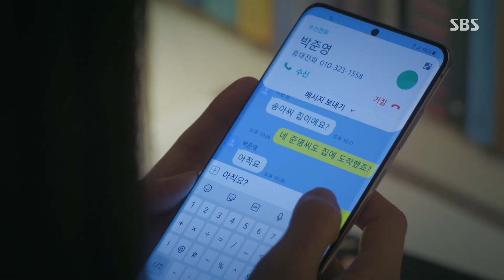“내일 만나요” 박은빈×김민재, 달달 간질 썸 통화♡ㅣ브람스를 좋아하세요?(brahms)ㅣSBS DRAMA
김민재(박준영)는 박은빈(채송아)에게 전화해 내일 만나자고 말하게 되고 박은빈은 기쁜 마음으로 승낙을 하게 된다.

SBS 월화드라마 ‘브람스를 좋아하세요?(brahms)’